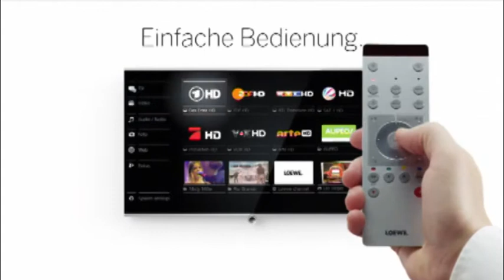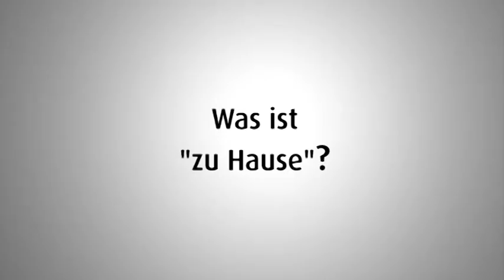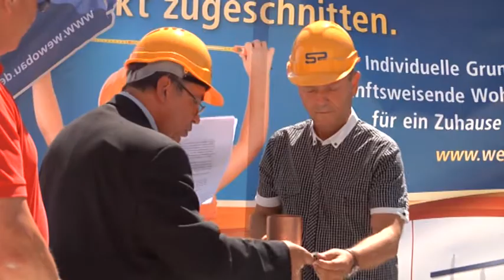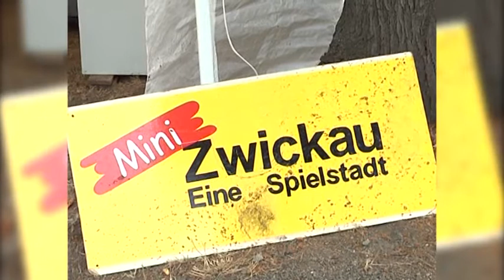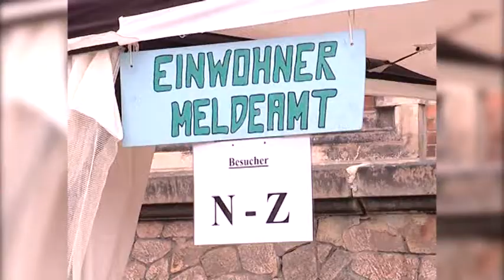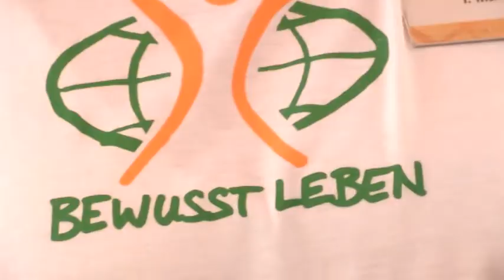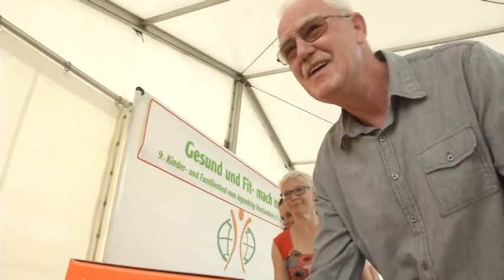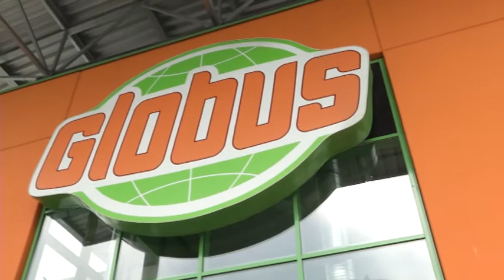Testsendung Donnerstag 15.08.2013